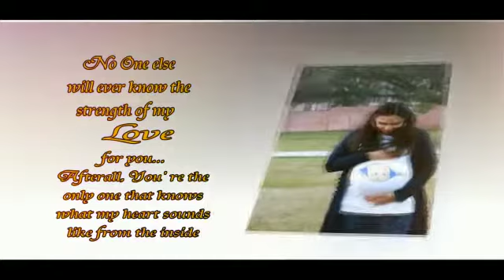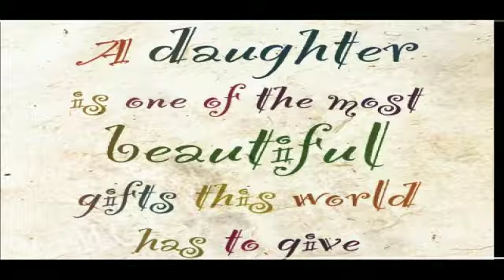Khwaish l Baby Pics slide show l Mansa l Shri Om Photography